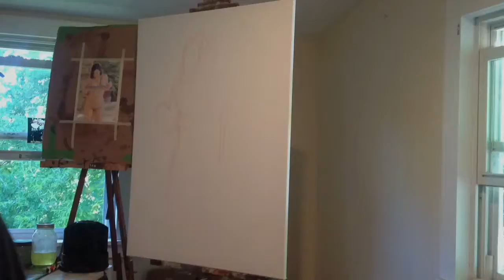Painting from Beginning to end.